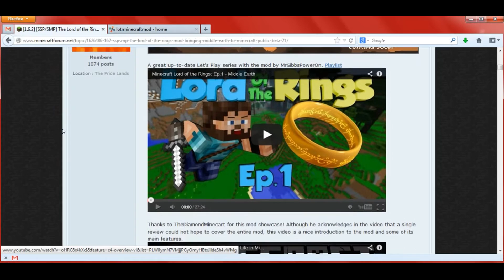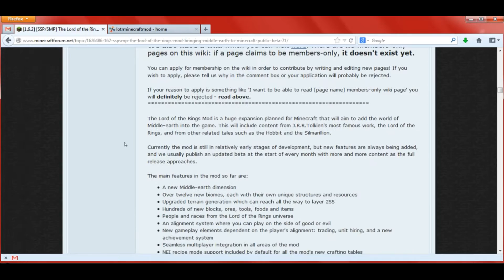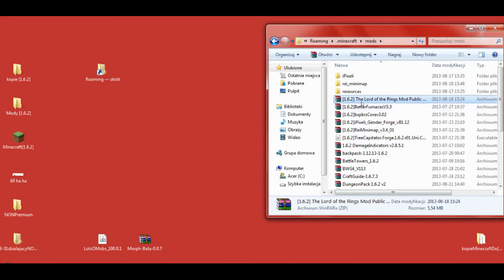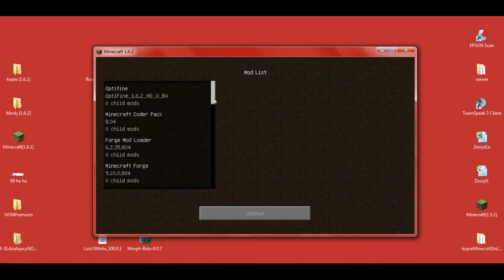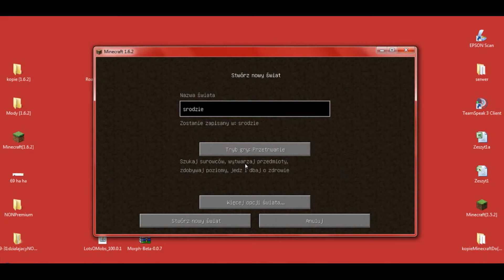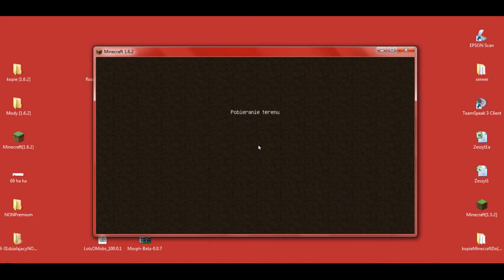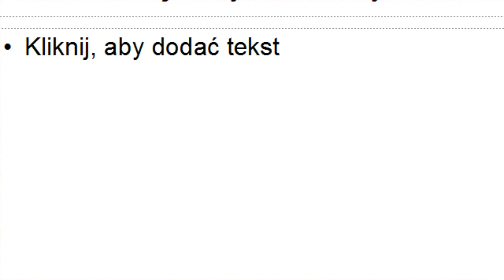PL Jak zainstalować mody do Minecraft 1.6.2 - Instalacja The Lord of the Rings Mod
Wersje Minecraft Premium i NONPremium!

W 41 odcinku z cyklu Pomocne [TUTy] zainstalujemy 1 moda: [1.6.2] The Lord of the Rings - by Mevans
Doda on do naszej gry nowy świat z nowymi zadaniami do wykonania - Śródziemie. Będzie trochę kolorowo, trochę mroźnie, a czasami strasznie :)

UWAGA!!!
Do zainstalowania tego moda, oprócz pliku z modem potrzebny jest minimum
Launcher Minecraft i Forge.
*Jak zainstalować Launcher Minecraft i Forge?
Wersja PREMIUM -- Pomocne [TUTy] #29
Wersja NONPremium -- Pomocne [TUTy] #31

znajdziesz NAJŚWIEŻSZE informacje o kolejnych filmach, zdjęcia i
różne różności :)

Muzyka:
"The Telltale Hero" by Briareus

Pomocne linki:
The Lord of The Rings - by Mevans on minecraftforum.net

W komentarzach piszcie jakie jeszcze chcielibyście tutoriale.